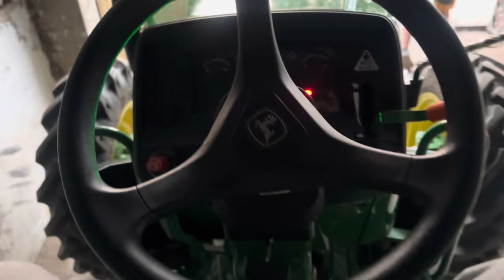My vlog sarpanch 2024 ਨਵੀ ਪੰਚਾਇਤ ਦੀ ਸਾਝੀ ਪਾਰਟੀ ਸਭ ਨੂੰ @PUNJABITRAVELCOUPLE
My new vlog viral ਨਵੀ ਪੰਚਾਇਤ ਦੀ ਸਾਝੀ ਪਾਰਟੀ ਸਭ ਨੂੰ ​⁠@PUNJABITRAVELCOUPLE